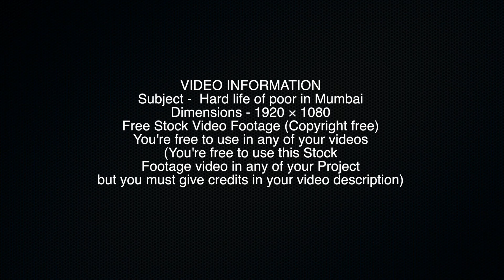Hard life of poor in Mumbai - Free Stock Video Footage Copyright free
VIDEO INFORMATION
Subject -  Hard life of poor in Mumbai